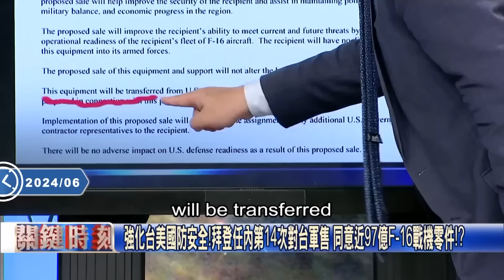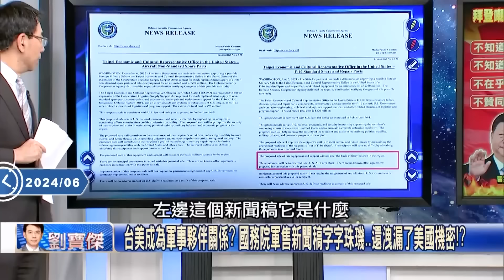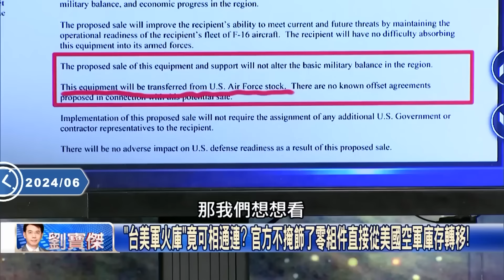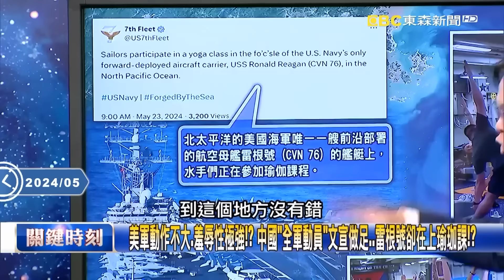美國售「總統級防空飛彈系統」台灣陸海空三軍到齊？！中國戰機只要升空「恐馬上被偵測」？【關鍵時刻】劉寶傑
(00:00:00) 美選前售台王牌防空系統 NASAMS可混搭多種飛彈 助我空軍防砲部隊戰力飆升！
(00:04:40) 無人機大隊+飛彈快艇部隊還有魚叉飛彈 台灣將打造最嚴密「陸基反艦防護網」！
(00:12:26) 拜登才宣示「武力護台」！ 美國批准軍售F-16戰機零件「庫存轉移」藏玄機！？
(00:21:46) 美軍太平洋三大航母同時出港！？ 秀520當天動態「滅國航母」同時打卡PO自拍照！？
(00:37:00) 台灣演練「靜默擊殺」？ F-16V「狙擊手莢艙」標定殲-16「解放軍機恐渾然不知」！？

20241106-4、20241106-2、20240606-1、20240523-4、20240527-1